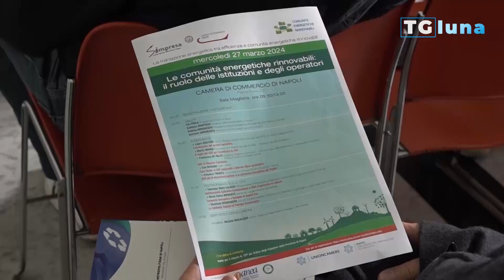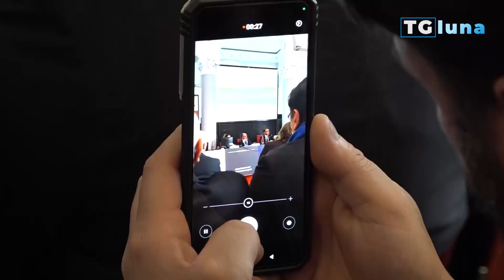tv luna Transizione ecologica, a Napoli il dibattito “Le comunità energetiche rinnovabili"